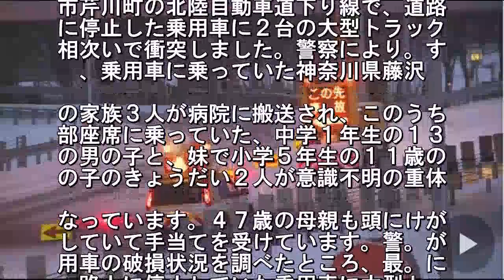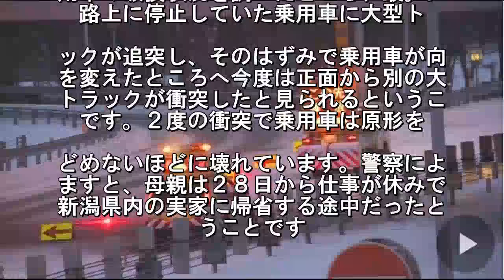北陸道で衝突事故 帰省途中の子ども２人意識不明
２８日未明、新潟県長岡市の北陸自動車
で道路上に停止した乗用車に２台の大型
ラックが相次いで衝突し、乗用車に乗っ
いた神奈川県藤沢市の家族３人のうち１. 歳と１１歳のきょうだい２人が意識不明
重体になっています。家族は新潟県内の
家に帰省する途中だったということです
２８日午前３時２０分ごろ新潟県長. 市芹川町の北陸自動車道下り線で、道路
に停止した乗用車に２台の大型トラック
相次いで衝突しました。警察により。す
、乗用車に乗っていた神奈川県藤沢. の家族３人が病院に搬送され、このうち
部座席に乗っていた、中学１年生の１３
の男の子と、妹で小学５年生の１１歳の
の子のきょうだい２人が意識不明の重体. なっています。４７歳の母親も頭にけが
していて手当てを受けています。警。が
用車の破損状況を調べたところ、最。に
路上に停止していた乗用車に大型ト. ックが追突し、そのはずみで乗用車が向
を変えたところへ今度は正面から別の大
トラックが衝突したと見られるというこ
です。２度の衝突で乗用車は原形を. どめないほどに壊れています。警察によ
ますと、母親は２８日から仕事が休みで
新潟県内の実家に帰省する途中だったと
うことです.